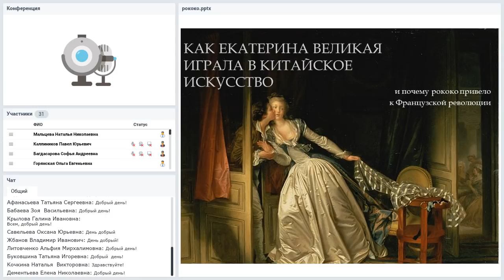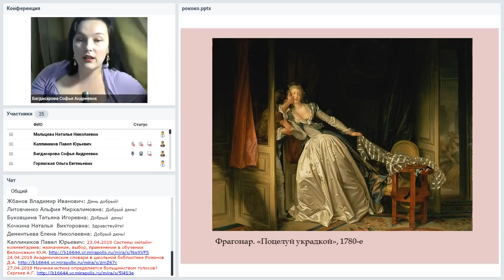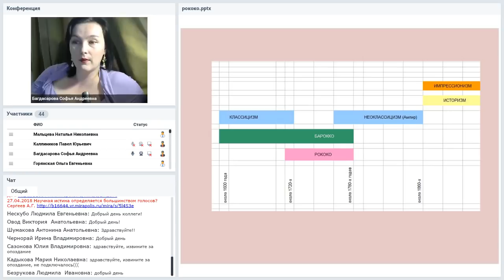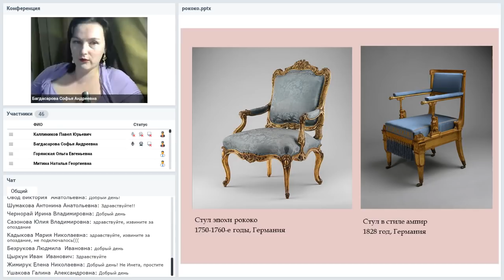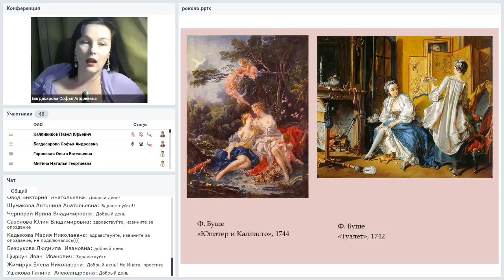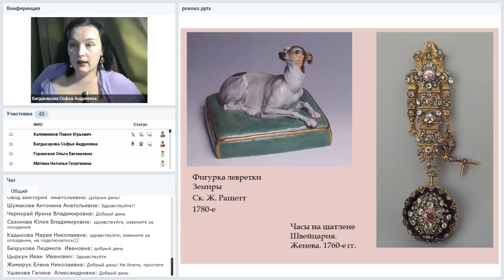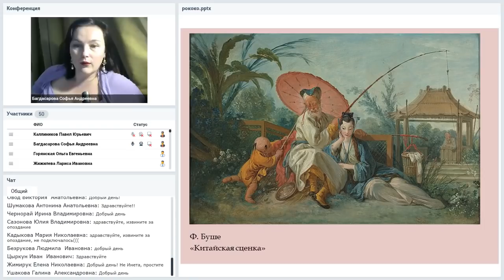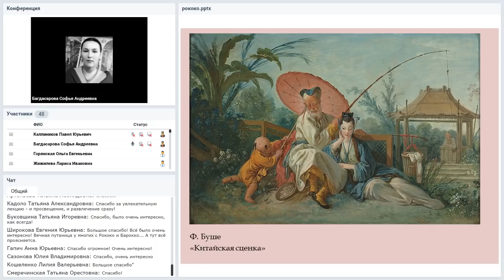Как Екатерина Великая играла в китайское искусство, и почему рококо привело к Французской революции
Вебинар
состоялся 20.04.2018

Ведущая вебинара:
Софья Багдасарова, историк искусства, искусствовед